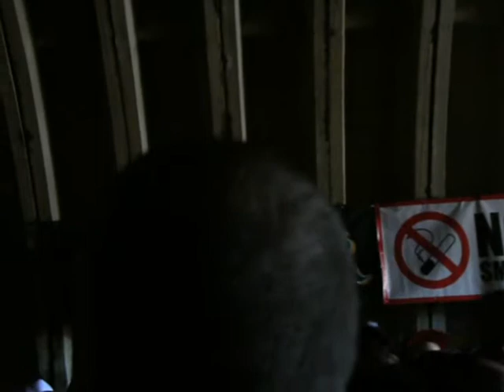Chiens, Play Fast Or Don´t Fest 2014,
Live At Play Fast Or Don´t Festival 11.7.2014, Hradec Králové, Airport, Czech Republic